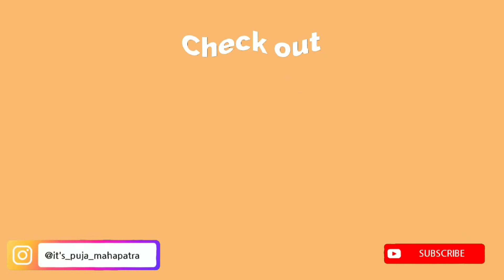Life of a 2nd Year BDS Student | VLOG 33 🦷✨| S2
Hey everyone, I hope you are doing well! in today's vlog I'm gonna walk you from an event that recently took place, it was a new experience overall. 😇

With love
Puja